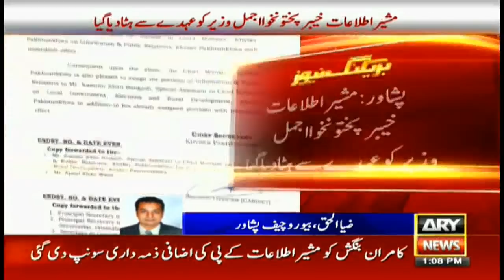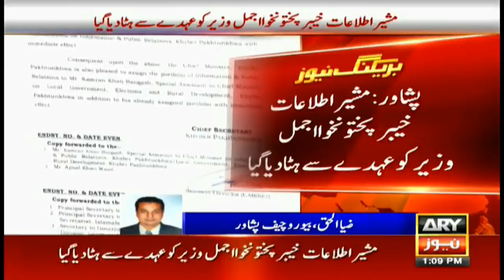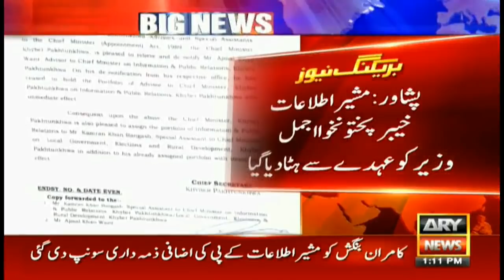Adviser to the KP Chief Minister on Information Ajmal Wazir resigned from his post